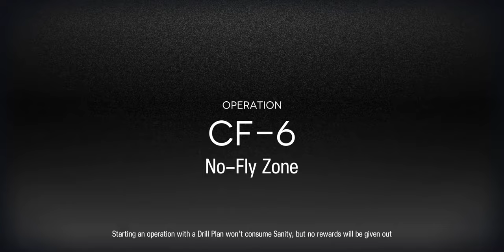CF-6 Trust Farm | High-End AFK | Mission Clear Included | 3 Operators【Arknights】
You could do without using the Flash Grenade at the end if you are trust farming, but when doing it for the first time you should throw it out to clear your mission while you're at it.
All operators are at skill M3 in this video. Average lv60 operators are enough for this clear.